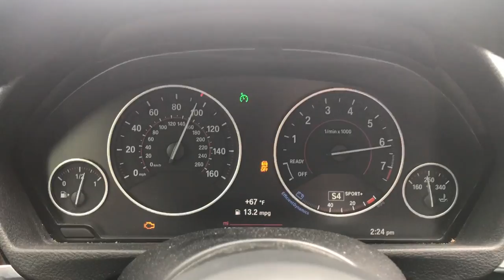BMW 335i GT 60-130mph Test, Catless DP, Active8 Tune, Air filter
A very slow 13.5 seconds. haha. Thansk for watching.